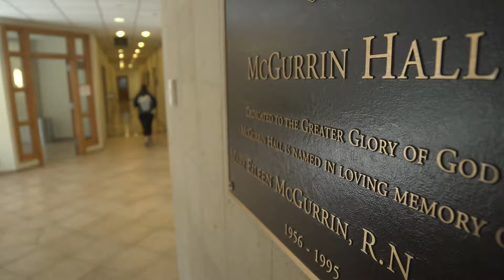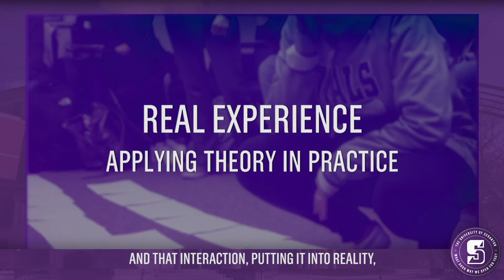Counseling & Human Services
We seek to train counseling and human service professionals to be self-reflective practitioners, competent care-givers, and community leaders. Each program prepares students for work in a variety of settings (agency, school, etc.) as counseling and human service professionals who situate their work in cultural, family, and community (local, regional, national, and global) contexts.